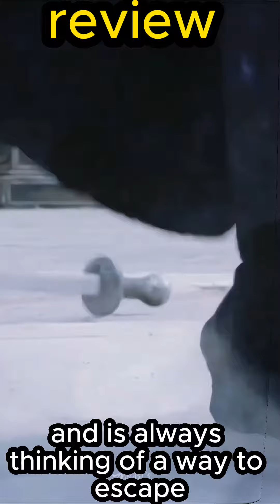review lovestories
review